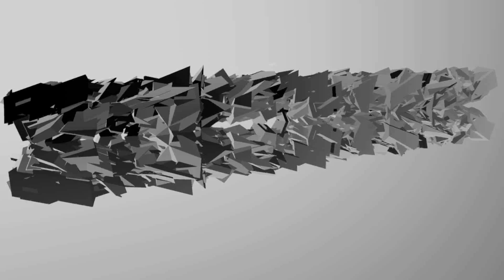Présentation de mods #3 | Porte Engin TLS | Farming Simulator 15